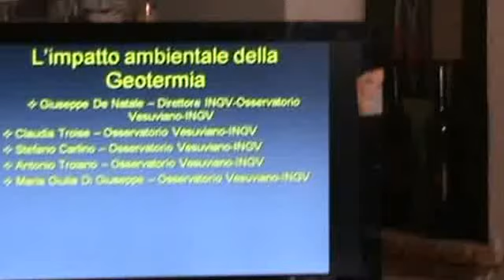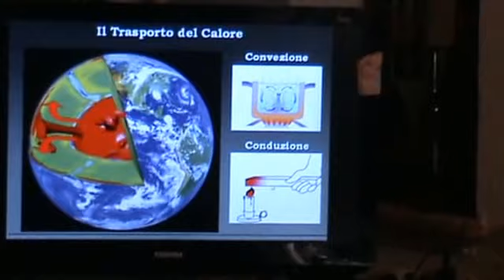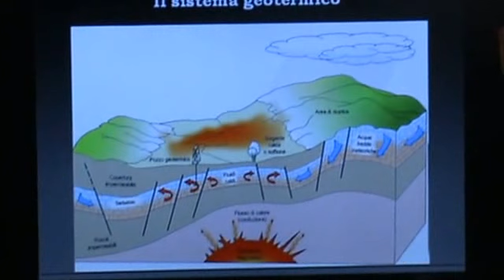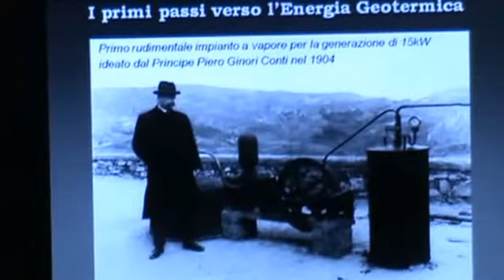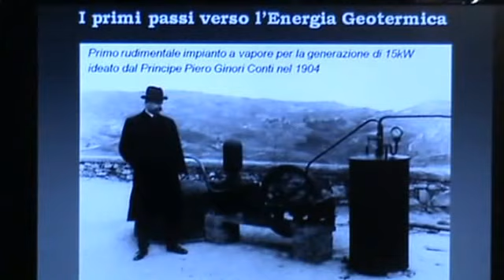parte 4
Video integrale della conferenza "La centrale geotermica di Serrara Fontana. Un'opportunità per l'isola o un rischio per la popolazione?" tenutosi a Forio il 28 luglio 2015. Relatori Giuseppe De Natale e Bartolomeo Garofalo.